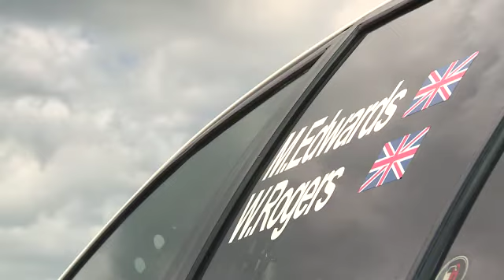MATT EDWARDS itv copyright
The amazing Matt Edwards from North Wales who built his own car
to take on the big boys in the |British Rally championships.